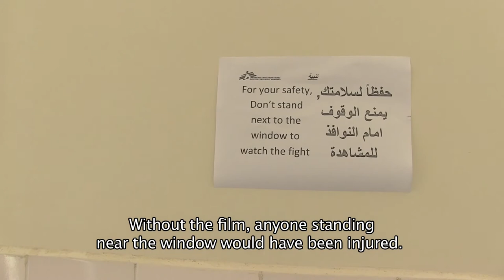A Day at MSF's Hospital in Aden, Yemen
In Aden, in southern Yemen, Doctors Without Borders/Médecins Sans Frontières (MSF) is independently running a hospital that is now located in the middle of the fighting. Despite this, medical teams are still receiving and treating injured patients on a daily basis. About 1,000 patients have been treated since the beginning of the clashes on March 19. Movement in Aden has become extremely difficult due to fighting and fuel shortages.